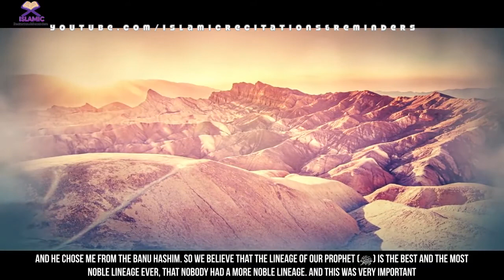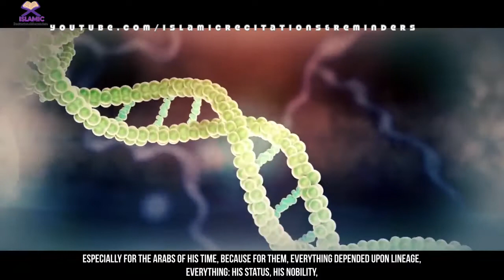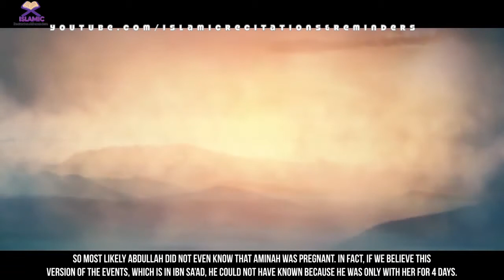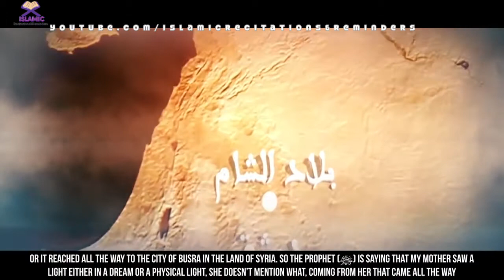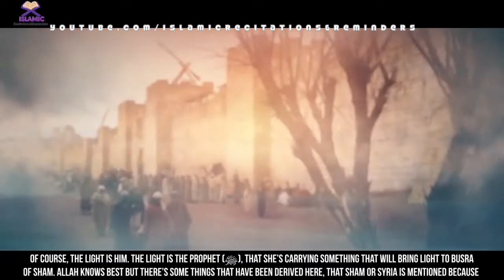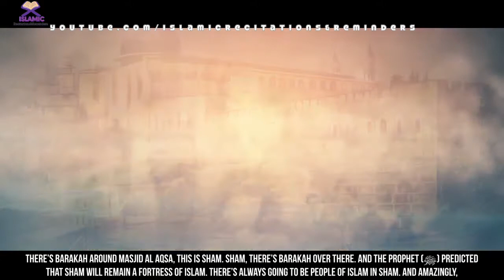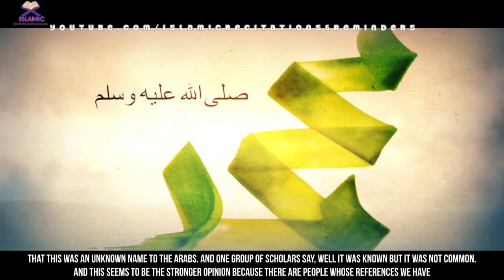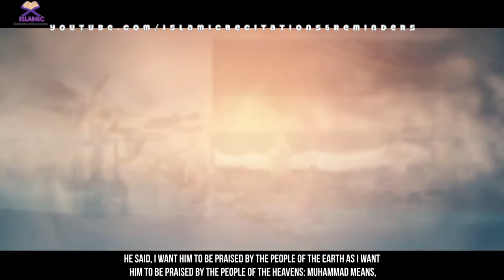[EP02] | THE BORN OF PROPHET MUHAMMAD ﷺ | Seerah Series Prophet Muhammad (ﷺ)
EP02 | THE BORN OF PROPHET MUHAMMAD (ﷺ) | Seerah Series |

To exclusively produce and publish the entire "Story Of Prophet Muhammad (ﷺ)" with stunning visuals, broken into small episodes to suit the viewing habits of the busy average Muslim.

30 Episodes! Every Friday New Episode Online.

Expected Outcomes Of The Series

- To highlight the life and struggles of Prophet Muhammad (ﷺ).
- To move and soften hearts with the ups and downs of his life.
- To build faith with certainty in the Messenger and his Message.
- To attract even the busiest of Muslims to watch the series.
- To engage and entertain the viewers with stunning visuals accompanying the best story of all.
- To help Muslims connect with the final Messenger of Islam.
- To Inspire the viewers to follow his Sunnah.
- To make this series a go to series for non-Muslims to learn about the final Messenger of Islam.

More Video's?